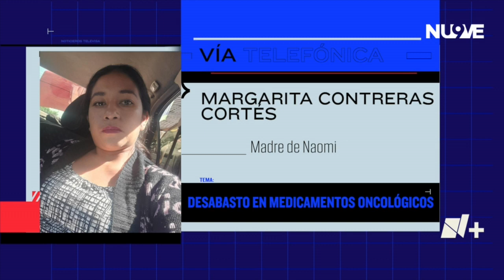Madre señala falta de medicamentos en Hospital de la Niñez | Las Noticias Oaxaca -🔴 Noticias en vivo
Salud | Margarita Contreras, madre de Naomi, pequeña que fue diagnosticada con Leucemia linfoblástica, apuntó que ante la falta de medicamentos en el Hospital de la Niñez Oaxaqueña, los padres y madres como ella, son los responsables de costear los tratamientos de sus hijos.

Con información de: Julia Vallarta